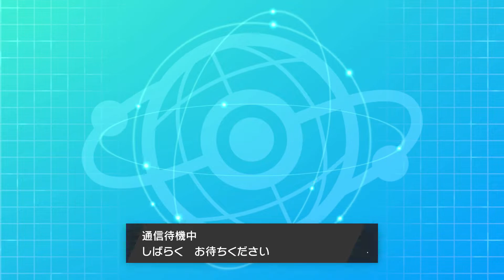「ダイマ×ザシアン×ムゲンダイナ」の禁伝2体環境の1つの完成形【ポケモン剣盾】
「ポケモン剣盾」ランクマッチ実況

ザシアン いじっぱりAS
ムゲンダイナ ひかえめCS

【ひゃくもについて】
◇ポケモン剣盾ランク戦実況動画リスト◇